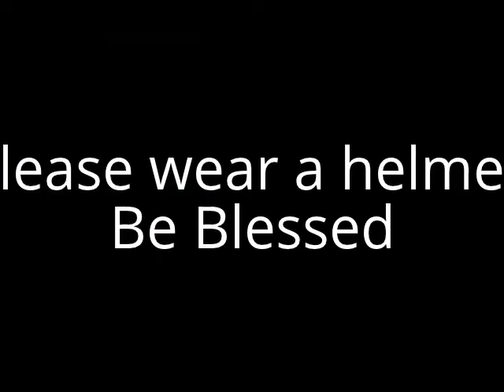Holmdel Park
Holmdel park is a very small park with not a lot to offer an experienced biker.  Did I mention the park is small?  The trails consist of mostly mowed wide trails in open fields.  There is a nice network of trails for foot traffic only. It is a very pretty park with much to offer a family having a picnic (bring the bike too), and is suitable for someone who just wants to ride some multiple laps for a workout, or for beginners.  I went there on a rainy day and most of the trails were in good shape due to excessive sand.  Very sandy!  Think: the beach.

I created this video with the YouTube Video Editor Which sometimes doesnt work very well!  My final message says PLEASE WEAR A HELMET! and while previewing it shows fine, but once published it doesnt "fit"
What's up with THAT!  Dont know how to fix it without re-editing. Oh well, whatever.

If you like what you see here and would like to be a part of my mission of helping dogs and their "owners" have a happier life together, please join me